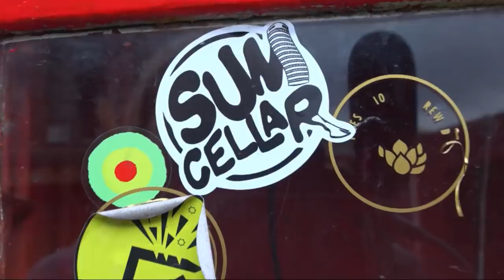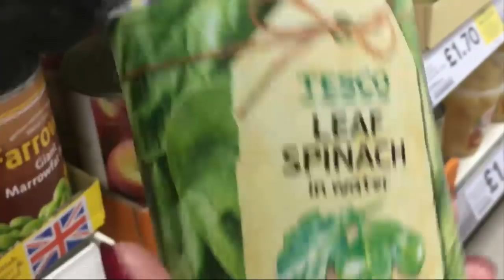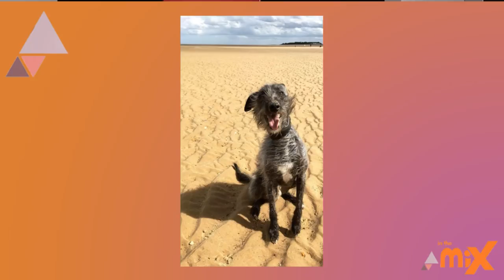In The Mix Group 2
The second episode of 'In The Mix' a chat show by TV Skills students at Birmingham City University.